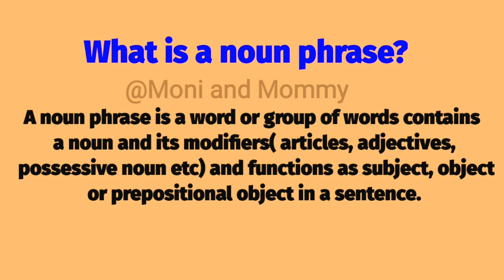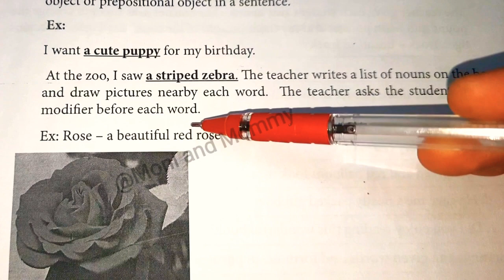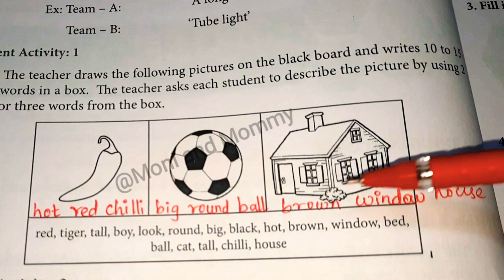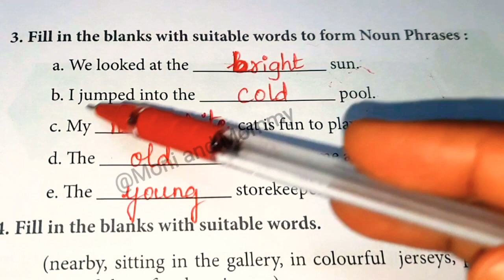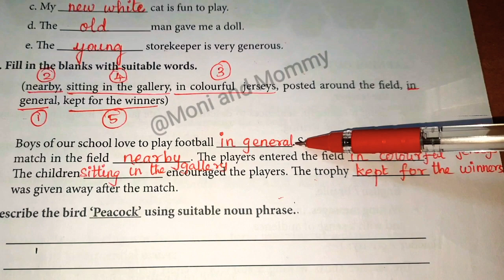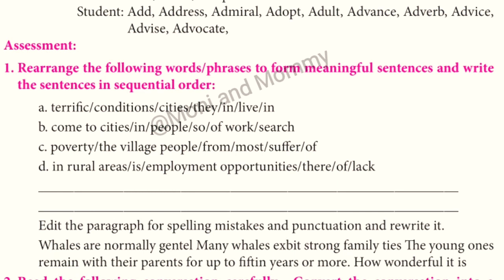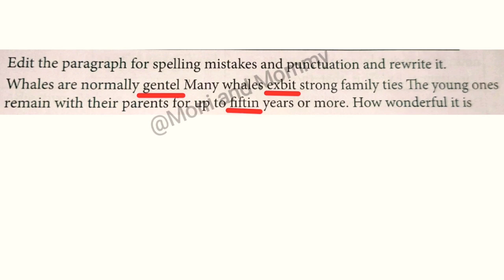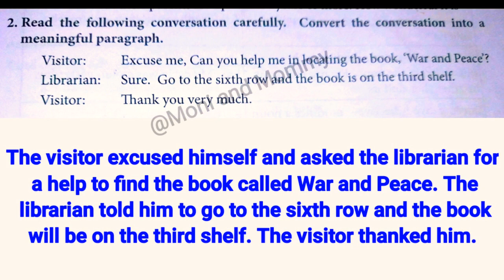7th std ENGLISH REFRESHER COURSE/Unit6 NOUN PHRASE/Unit7 WRITING/Teacher&Student Activity/Answer key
7th standard English Refresher course module 2021-22
Unit 6 Noun phrase
unit 7 Writing
Teacher Activity, Student Activity & Assessment answers

7th std ENGLISH refresher course
Unit 1 SENTENCES
Unit 2 TYPES OF SENTENCES

UNIT 3 SUBJECT AND PREDICATE

6th 7th 8th REFRESHER COURSE MODULE 2021-22

Fundamental language skills

TOPICS: 1. Picture reading
2. write simple words

TOPICS: 4. COMPREHENSION
5. EXPRESSING OPINIONS AND ASKING QUESTIONS

Topic:6 Naming words( Nouns) , Pronouns, Describing words(Adjectives)
Assessment answers

Topic: 8. VOCABULARY DEVELOPMENT
9. SIMPLE CONVERSATION
10. RESPONDING TO INSTRUCTIONS